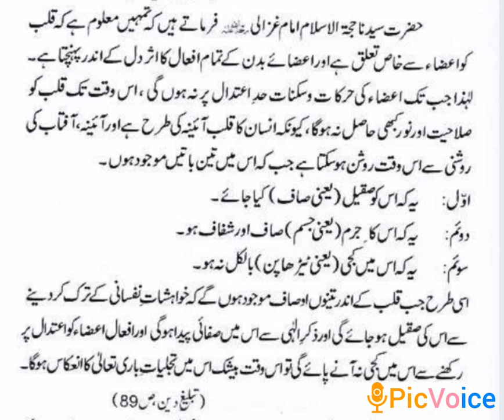imam ghazali رحمة الله عليه ka farman